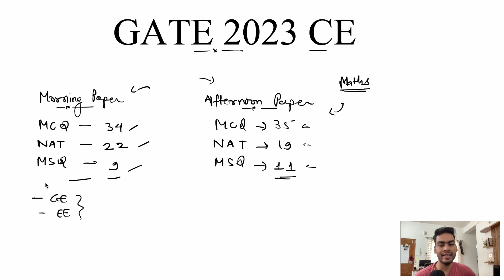GATE 2023 CE | Quick Review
This video gives a quick breakdown of GATE 2023.

Resources & Links
Get access to all in one place from our study packages
▸ Video Lectures & Study Material
▸ Practice Questions & Mock Tests
▸ Assessment Tests
▸ Formula Cards
▸ Exclusive Doubt Support

Learn with APSEd and score high | Simple, Quick & Easy!